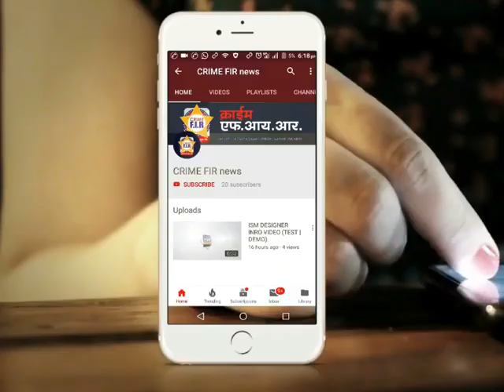बुलढाणा येथे पोलीस स्टेशन व नगरपालिका माहितीसाठी विद्यार्थ्यांची सहल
marathi news
24 taas live
zatpat evening
superfast news
rokthok